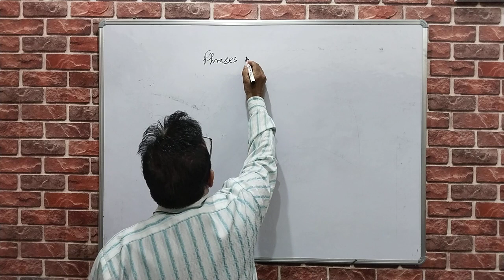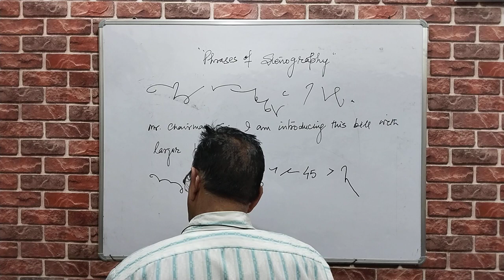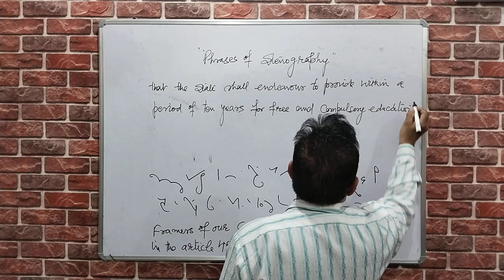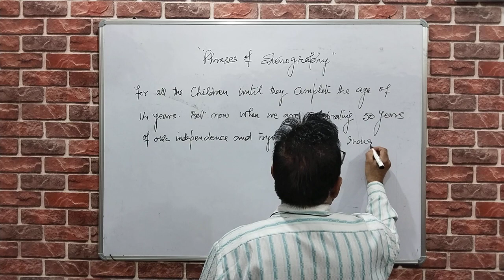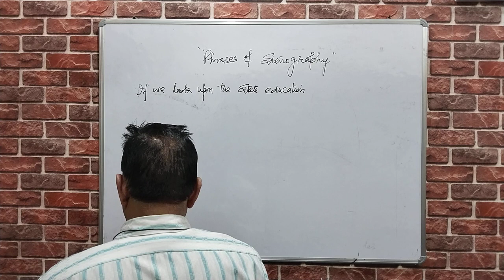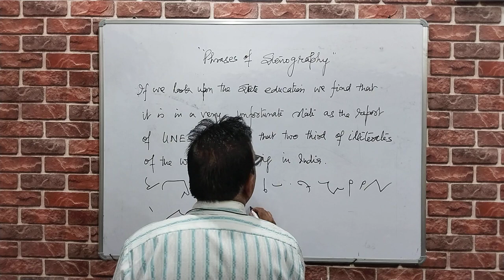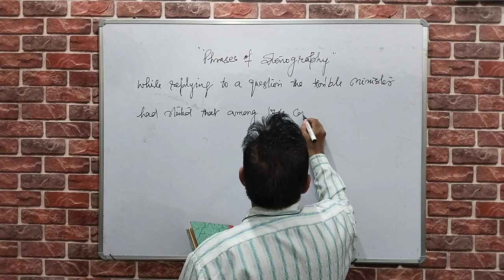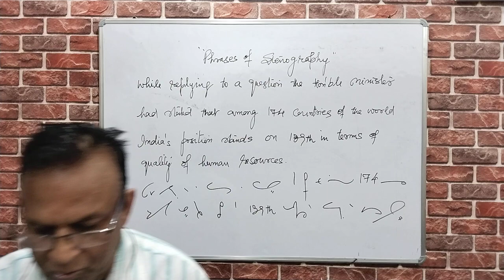Phrases of Stenography, Part-49, by Dr. Balbir Singh.